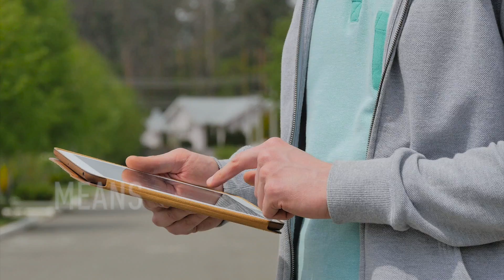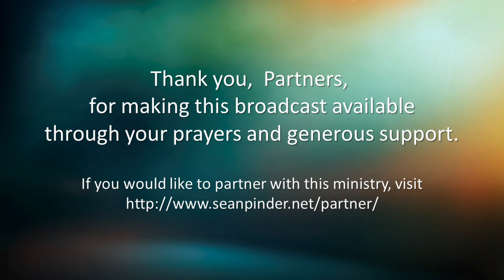YOU WILL BREAKTHROUGH - JOSHUA 6 - MORNING PRAYER